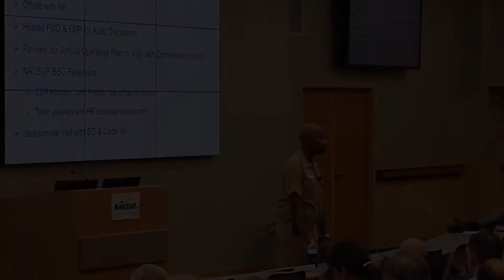Robert Hayward Receives the Navy Superior Civilian Service Award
Robert Hayward, Department Director, NAVSUP Enterprise Business Office and NAVSUP Business Systems Center Global Logistics Support Department, received the U.S. Navy Superior Civilian Service Award during BSC's All Hands meeting. Mr. Hayward led significant efforts for the NAVSUP Enterprise that had far-reaching and positive impacts on its employees, stakeholders, and fleet partners. His professionalism, performance and selfless devotion distinguished him among peers and enhanced the reputation of the NAVSUP Enterprise, keeping with the highest traditions of the Department of the Navy. After the presentation, we asked Mr. Hayward about his career with NAVSUPBSC, thoughts on relationships and teamwork, and the future of the Enterprise. Congratulations on a job well done!